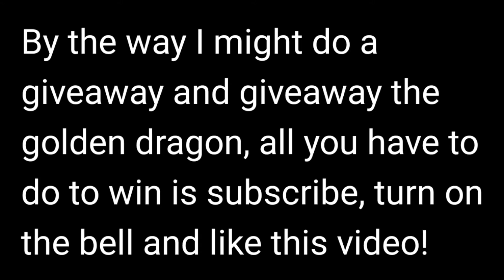Hatching 2 Golden Eggs! (Roblox Adopt Me)